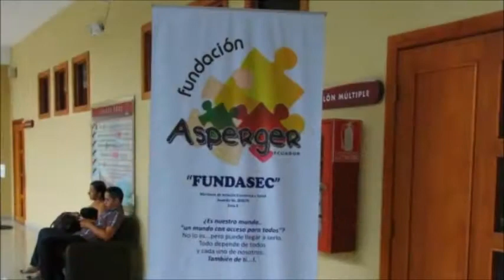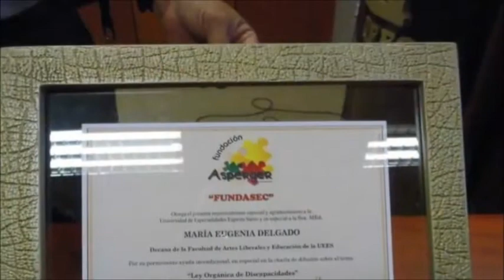#11 Asambleísta Ma. Cristina Kronfle: "LEY ORGÁNICA DE DISCAPACIDADES" en UESS GYE al 2013.11.18.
FUNDACION ASPERGER ECUADOR cree que es de interés para usted y quisiéramos que nos puedan acompañar en la difusión de los contenidos expuestos por:

Asambleísta: Ma. Cristina Kronfle
Día:           16 de Noviembre de 2013
Lugar:       Universidad de Especialidades Espíritu Santo UEES / Salón de Uso Múltiple /        GRATUITO.

Los saludamos y quienes conformamos La Fundación Asperger Ecuador,  reiteramos nuestra invitación para participar en la implementación de los contenidos de la  LEY ORGANICA DE DISCAPACIDADES.

Gracias x  contar con su  presencia en eventos de la FUNDACION ASPERGER ECUADOR.

Saludos cordiales.